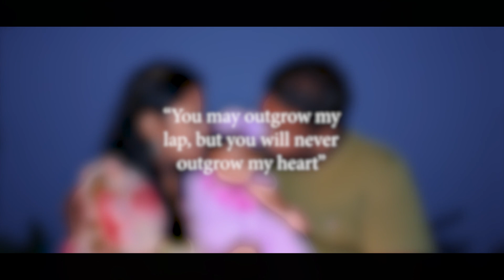AVINYA Annaprashana highlights naveen kola#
Video World Photography - 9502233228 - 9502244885